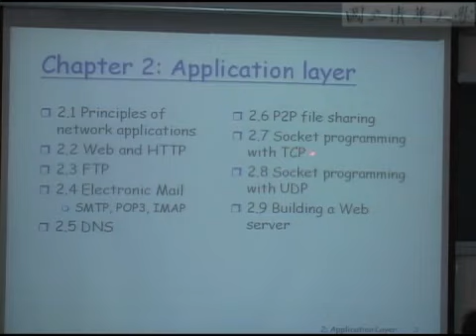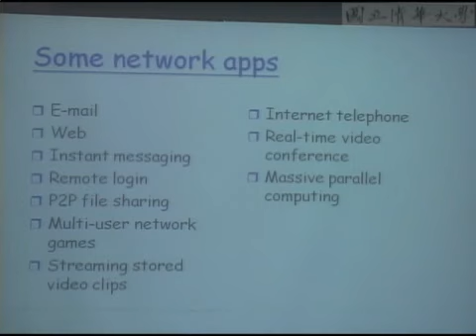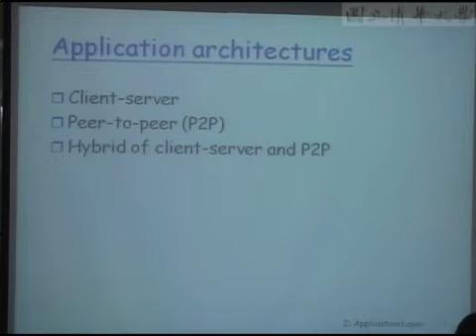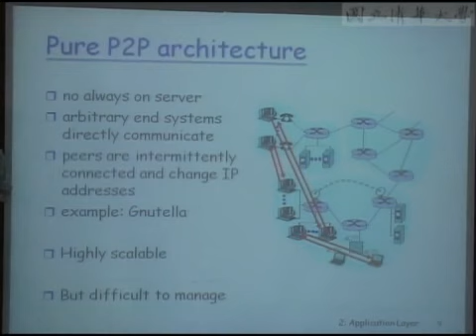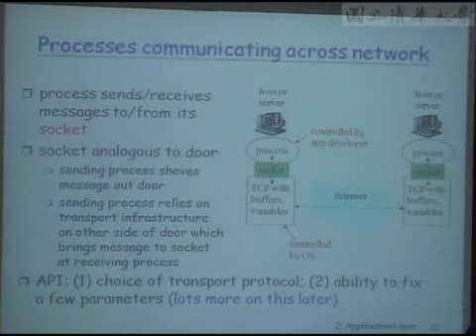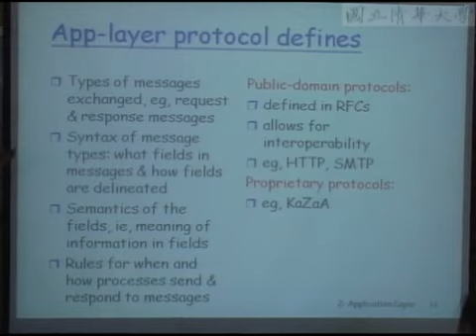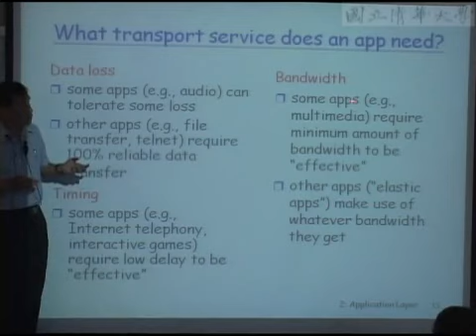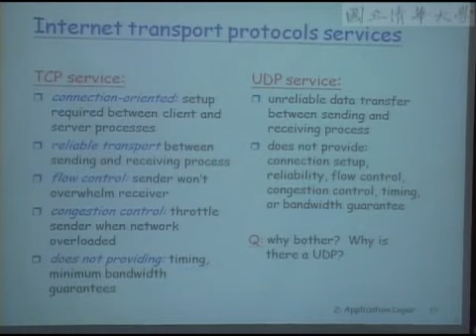計算機網路概論 Ch2 : Application Layer - A